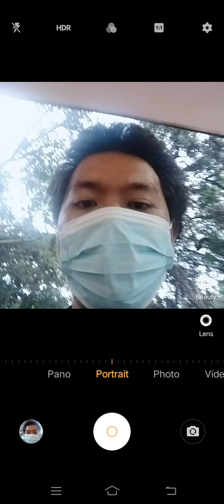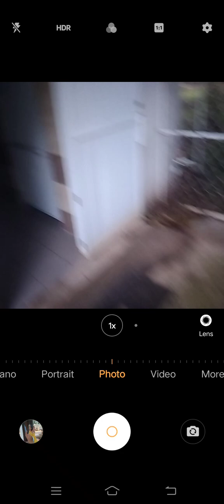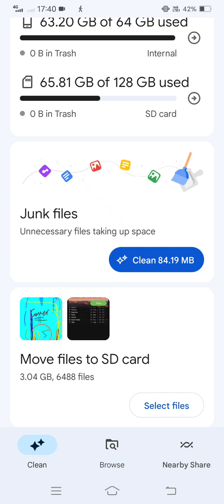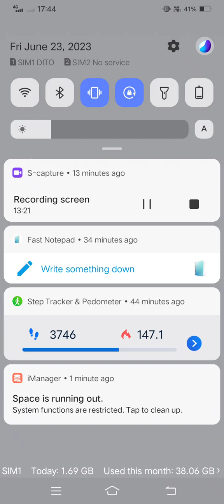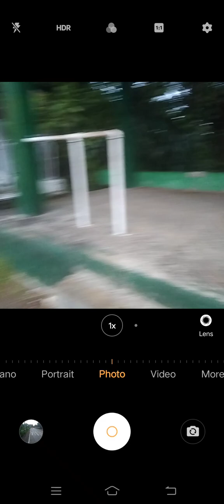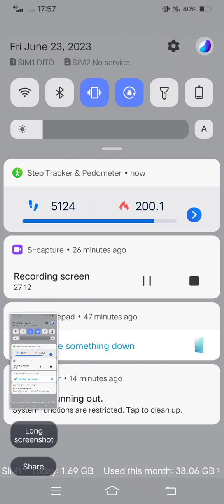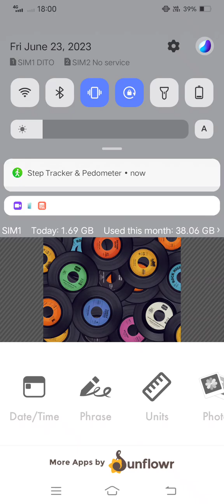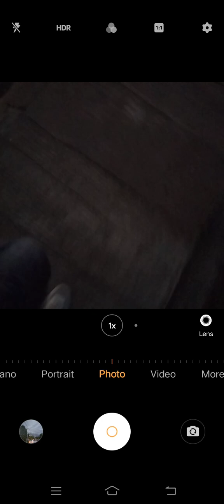Marvin Rey — Vlog 15,786